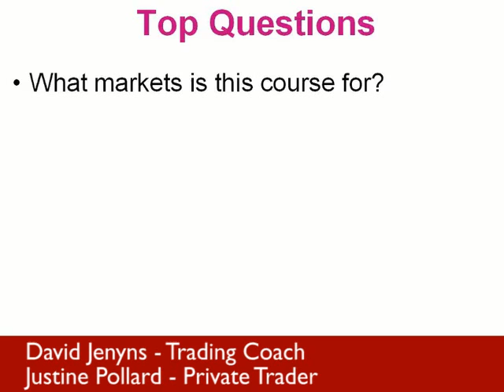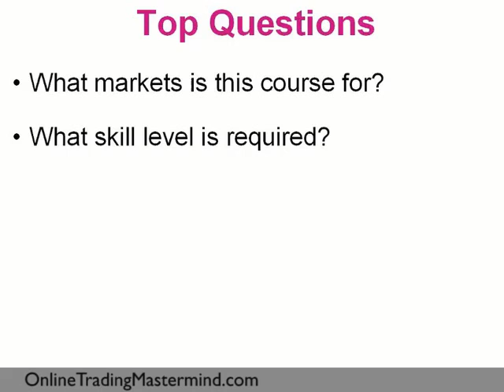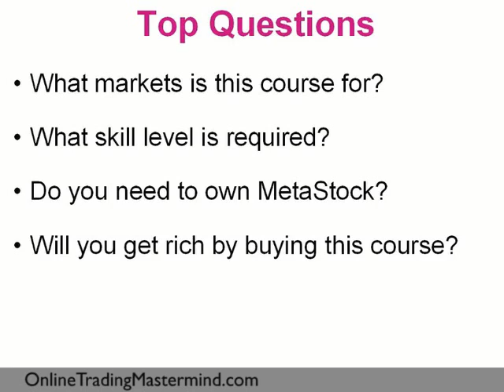How To Create A Smart Trading Strategy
Justine Pollard gives explanations to the most frequently asked questions on trading strategy related to the Smart Trading Plan and System Development Course. She talks about the trading skill level initially required for the course, about possible questions related to MetaStock download or to buying the course while in financial trouble, and - most importantly - whether one is going to get rich by buying this course or not. Justine clarifies one aspect of her engagement: she does not guarantee success, but teaches what she herself is doing that makes her a peak performer of trading.